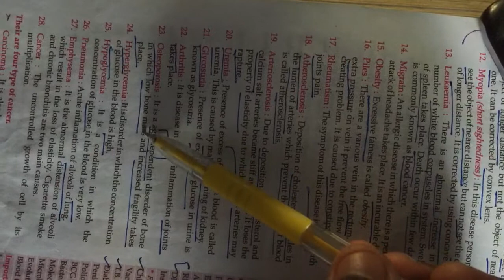8 October 2021